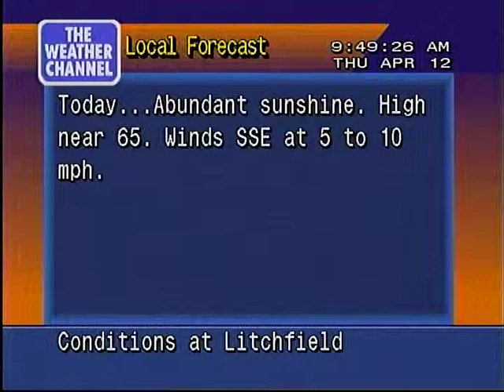WeatherStar 4000 local forecast 4/12/2012 9:49 AM [HQ]